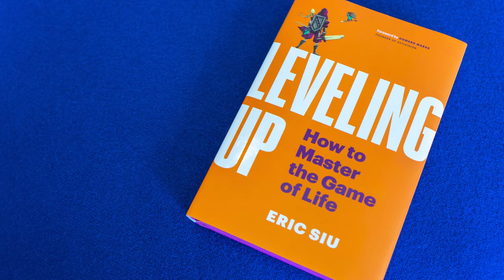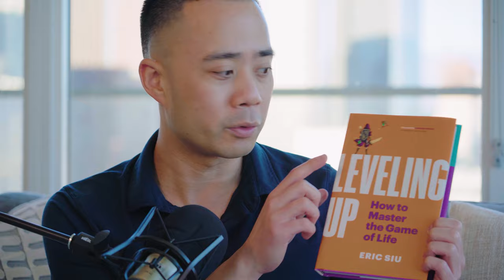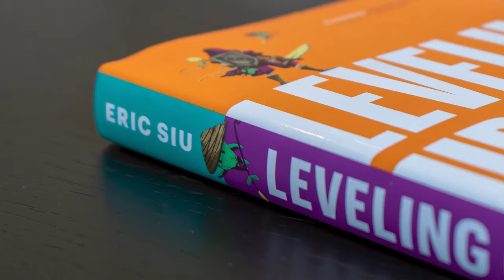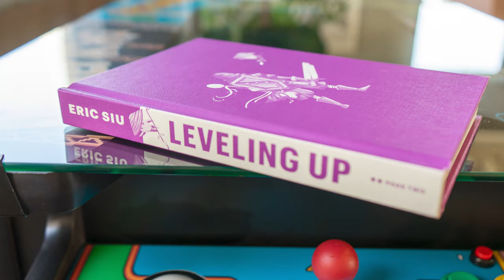How to Design a Book the Right Way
In today's video, Eric Siu talks about how to design your book the right way. Even if you are not a designer, you have to know what you want your book cover to look like because you do not want to outsource that vision. When designing the cover of your book, it also helps to look at other books and see what works and what isn't. Watch the video for the full guide on how to design your book the right way!

00:00 - Introduction
00:10 - About the Leveling Up book cover
00:17 - Process of designing a book cover
00:47 - Importance of color
01:00 - Character design story
01:19 - You have to know what you want
01:29 - Different version of the book cover
01:32 - Things to consider for the book cover
02:40 - What Goes on Inside of a Book
03:16 - Badges throughout the book
03:49 - Under the dust jacket
04:05 - Pick who you want to work with
04:36 - Know When to Step Away
04:52 - Final Thoughts